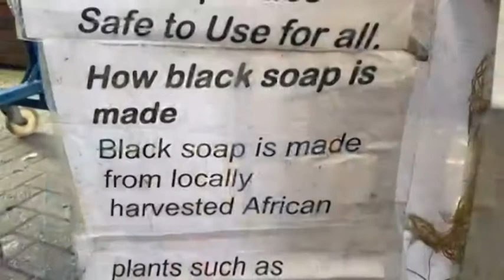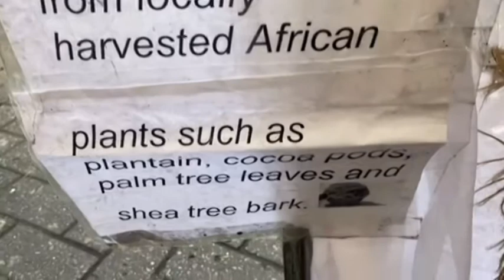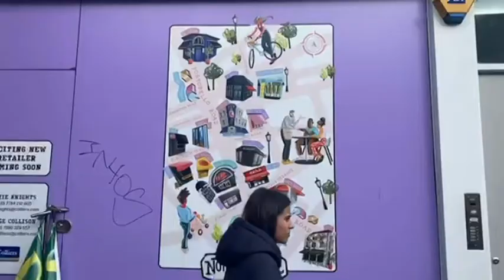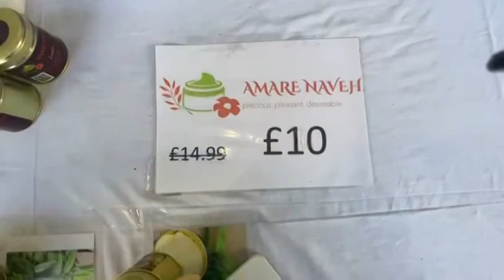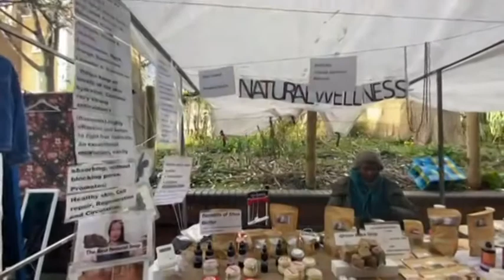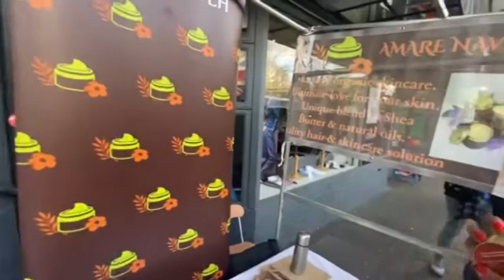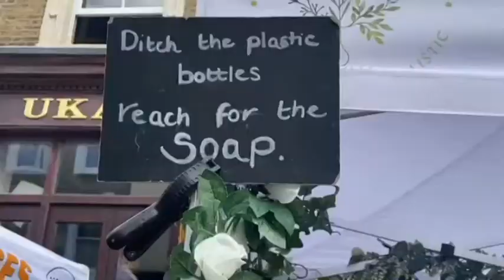3 Affordable sustainable and handmade products...and 1 disappointment...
Here are some great handmade natural products I have tried and will recommend.

Photography: PrissFLG (@priss_flg) • Instagram photos and videos
Music: 1 Hang for days 4 Spider Juice 5 Our Distance by Silent Partner
            2 Freedom? by Dan Lebowitz
            3 Friday Night Lights by RKVC